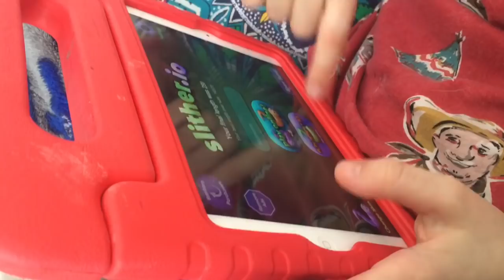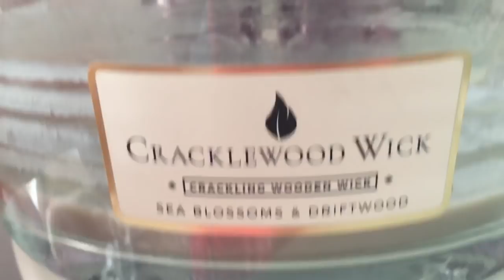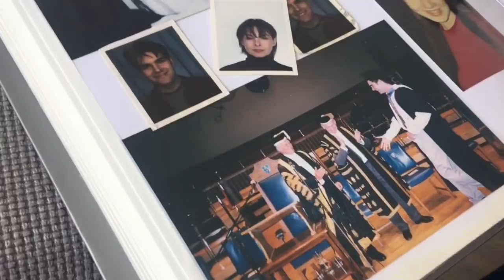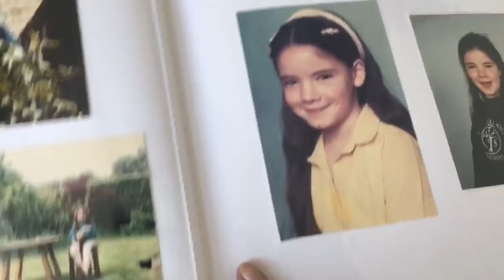Friday Vlog! Snow | Rufus | Bestie | Mug Collection! ☕️☃️❤️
Hello! Here is a little vlog from yesterday - we had a snow day and I had a sort out of my mug collection! With a little snowy garden tour at the end.. have a lovely weekend & keep nice & warm ❤️☃️❤️